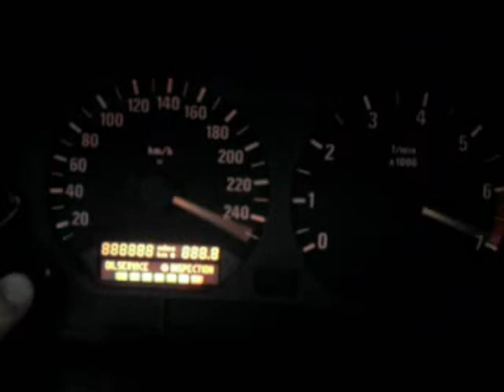BMW E36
Simple. :)